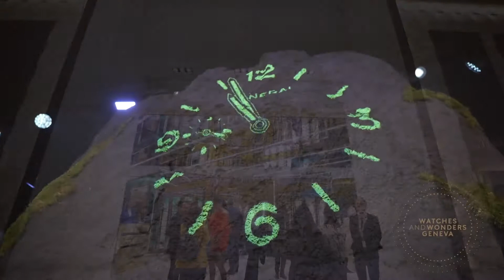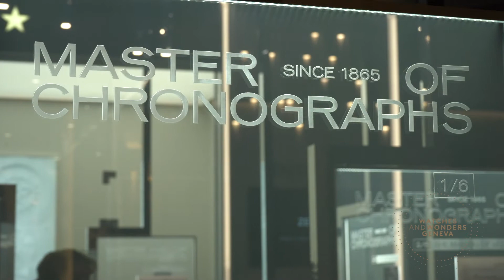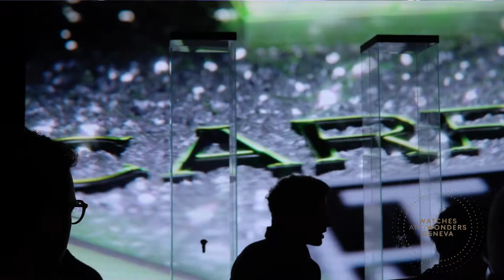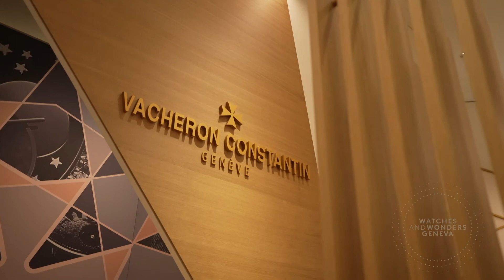Watches and Wonders - 2022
Découvrez le salon international de la haute horlogerie 2022 ! Rencontre avec Romain Marietta, directeur du développement produits et de l'héritage  chez Zenith ainsi que Edouard Mignon, directeur innovation chez Tag Heuer.